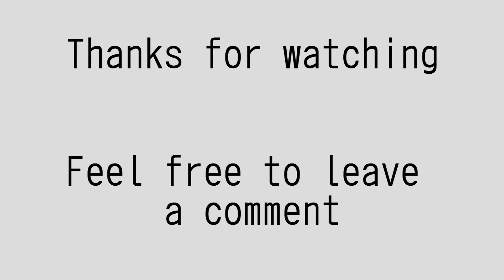Monday Morning Magic 3/11/19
I have been posting a new video each week on Facebook.  My Youtube account was getting lonely.